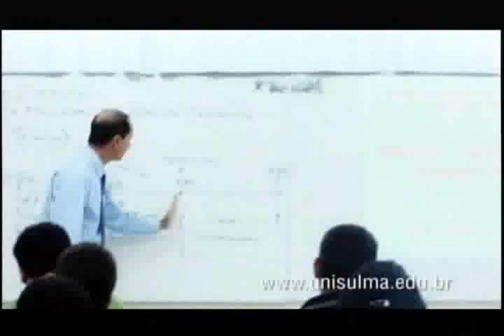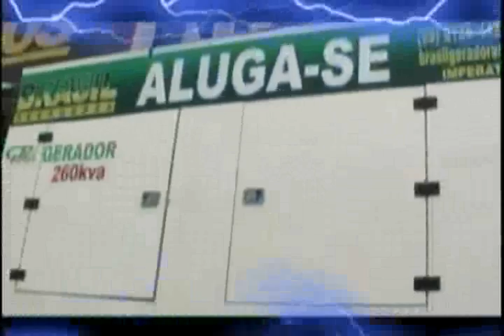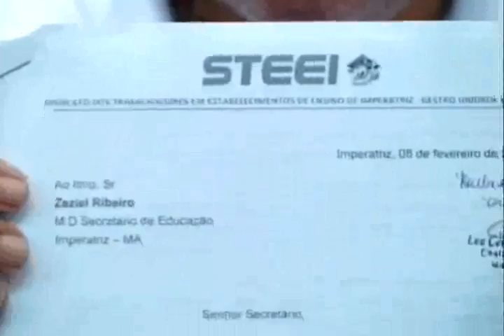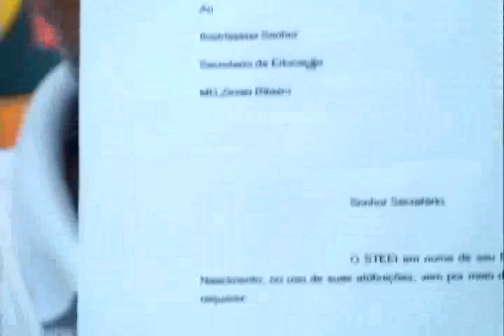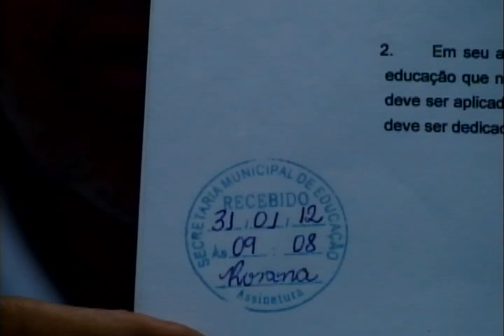23 DE FEVEREIRO DE 2013